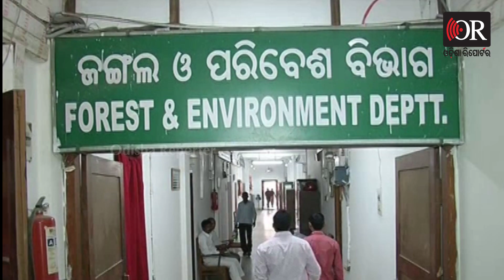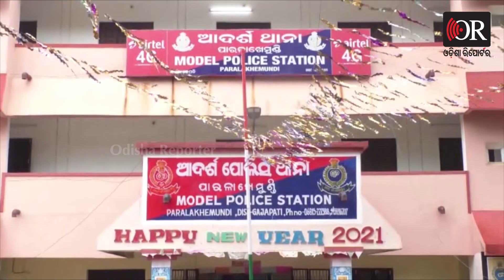୬ ସପ୍ତାହରେ ଦିଅ ତଦନ୍ତ ରିପୋର୍ଟ | ACFO Soumya Death Mystery - Special Report | Odisha Reporter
ସୌମ୍ୟଙ୍କ ମୃତ୍ୟୁ ମାମଲାକୁ ନେଇ ତାତିଲେ ଜାତୀୟ ମାନବାଧିକାର କମିଶନ, ମାଗିଲେ ଆକ୍ସନ ଟେକେନ ରିପୋର୍ଟ, ୬ ସପ୍ତାହରେ ରିପୋର୍ଟ ମାଗିଲେ ମାନବାଧିକାର କମିଶନ , ଉଚ୍ଚସ୍ତରୀୟ ତଦନ୍ତ ପାଇଁ ଅଭିଯୋଗ କରିଥିଲେ ମାନବାଧିକାର କର୍ମୀ